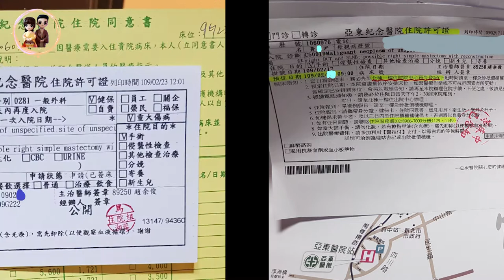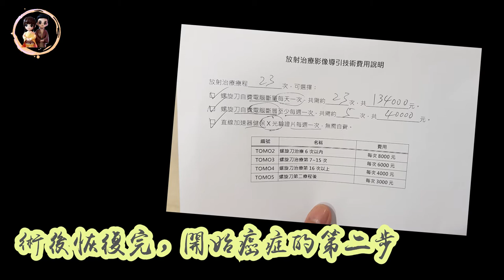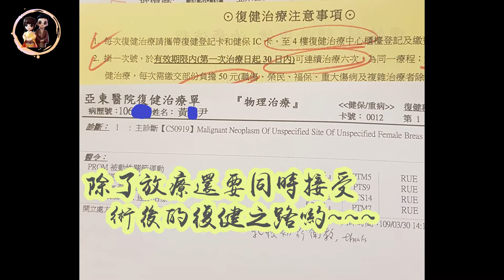【紀錄기록】乳癌如何治療??只要跟著醫生 跟著步驟走 就會有效控制住 手術 放療 化療 復健都要搭配好好的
感謝大家一路的支持本頻道，頻道中都影片都是利用工作之餘，以及養病空餘的時間，
慢慢把影片剪給分享給大家看看
目前頻道主小薇，已做完放療療程了，開始了化療之路
把之前在醫院手術到放療等等過程做了一份簡單的記錄起來
一方面如果有朋友或是正在觀看本影片的朋友們~~
也可以知道癌症患者會必經過哪些過程???
手術???放療???化療???

🌸軟體➤Ps、Pr